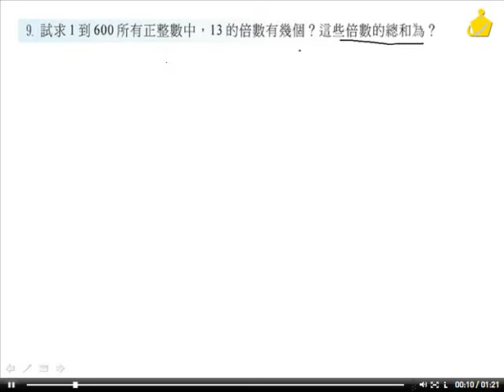職校數學CIII陳版第一章1－1習題9